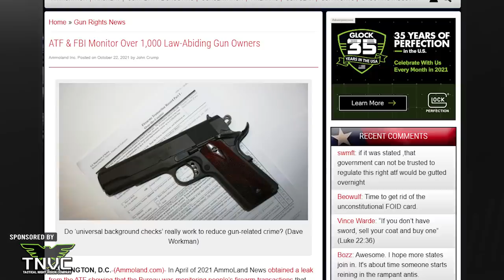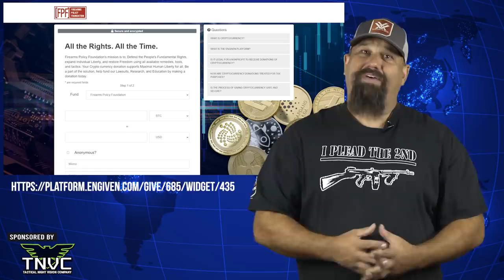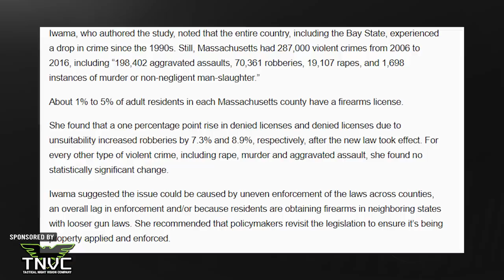Is The AFT Spying On YOU??? AFT and FBI Caught Spying On 1,000 US Gun Owners!!!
New study finds little effect from Massachusetts gun control measures on violent crimes